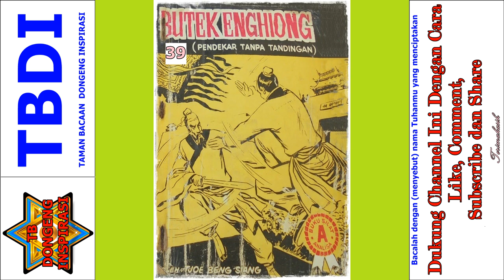Seri Cerita Silat Pendekar Tanpa Tandingan Jilid 39